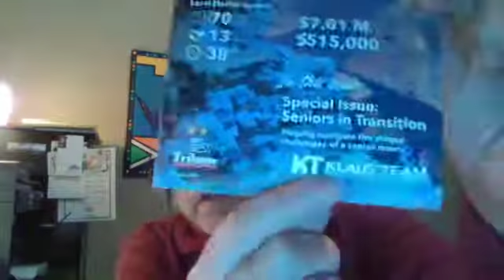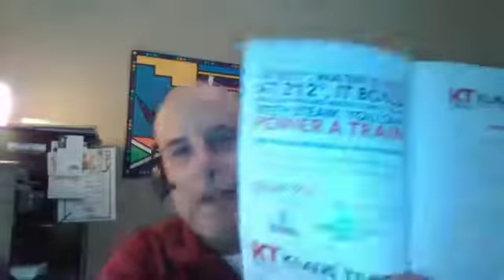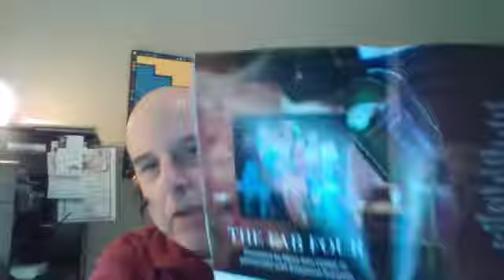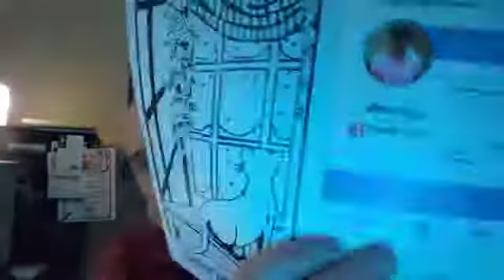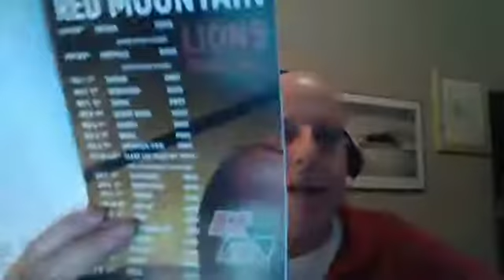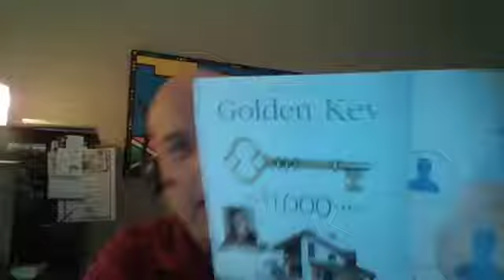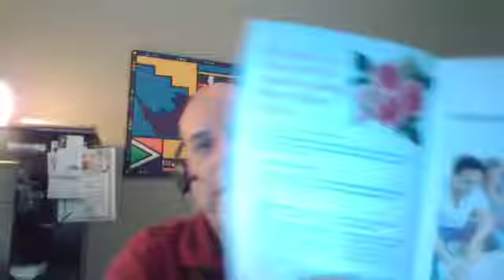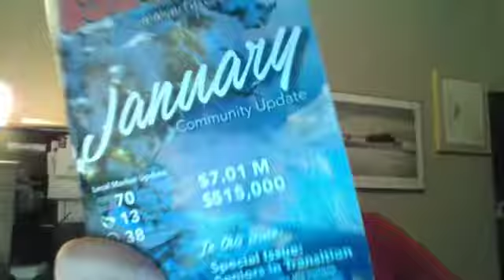Direct Mail Monday - Newsletter Riches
There is almost no more effective WAY of marketing than by using a printed newsletter that is properly produced.